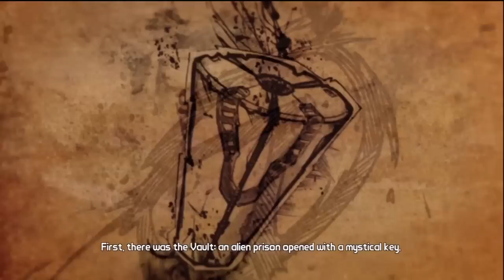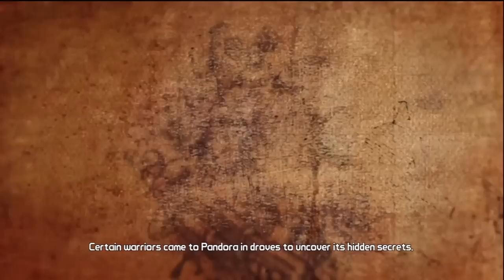Borderlands 2 Playthrough Ep.1- Claptrap's Eye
Claptrap is back but he just keeps causing problems